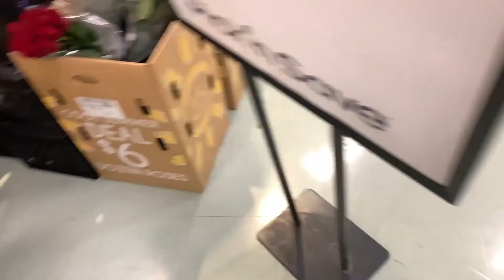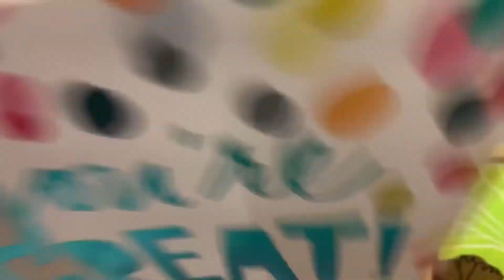VLOG #1 - How to Be a Good BF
WELCOME!!

My name is Kris. AKA KrisPull. I always enjoy any feedback (Good or Bad) and any suggestions or general questions. I will always try and hit you back no matter what!